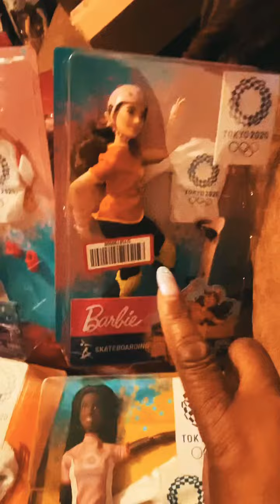Barbie Tokyo 2020 dolls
Quick video to talk About possible I’m boxing of Tokyo 2020 Barbies